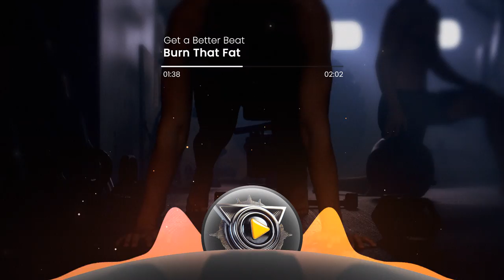Burn That Fat - High Energy Workout Beat | Electronic Dance Workout Music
🎵 Beat Info 🎵